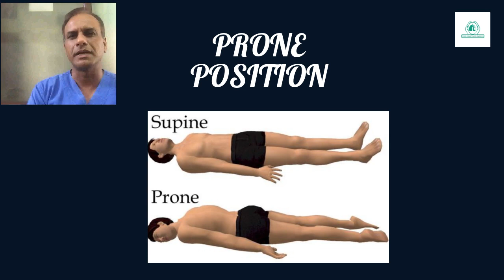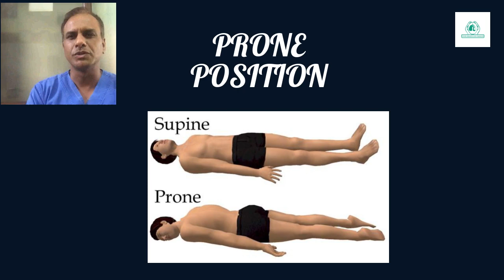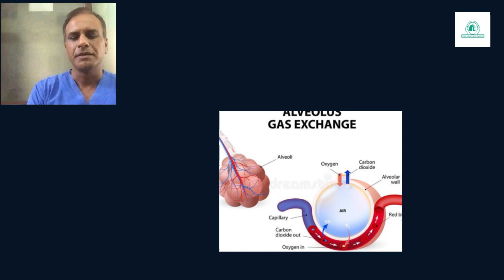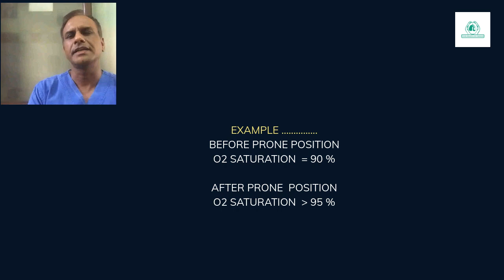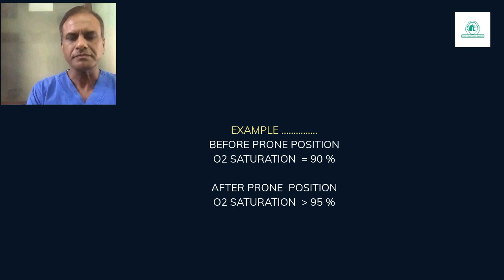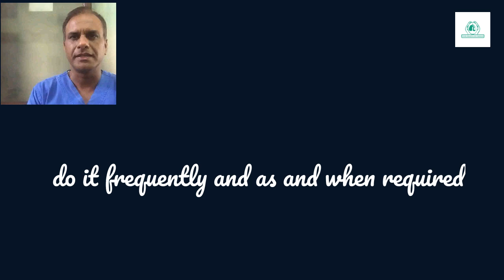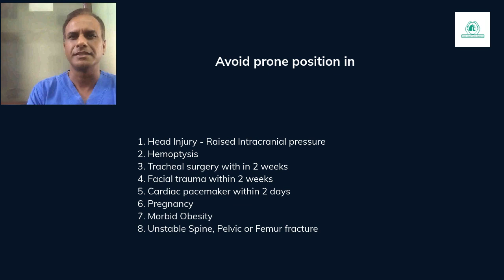PRONE POSITION - LET US KNOW IT !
LET US KNOW ABOUT VARIOUS ASPECTS OF PRONE POSITION . WHEN TO DO IT, HOW TO DO IT, WHEN NOT TO DO IT